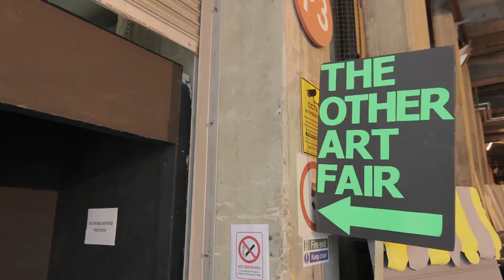The Other Art Fair, April 2013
Thanks to Gordon Beswick for this fantastic video.